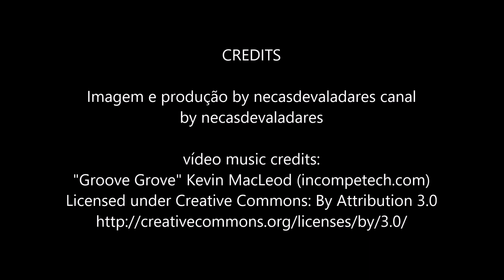Receita de chop suey de frango by necasdevaladares